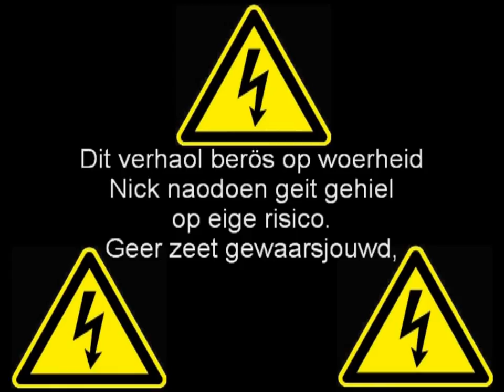Nick Gilissen - iech höb diech neet nuudig.